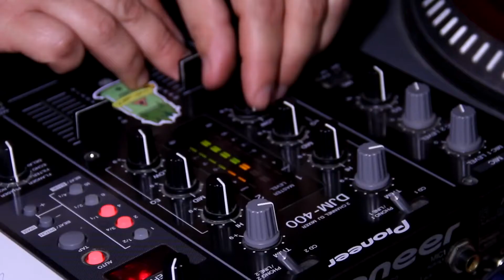La Teja / Vámonos